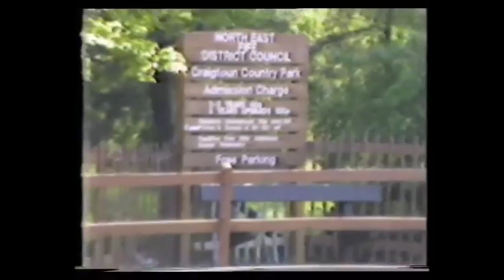St Andrews SVS promo video 1984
St Andrews Student Voluntary Service promo video 1984. Also my interview out-takes.

Thanks to Karen Martin and Emma Fossey